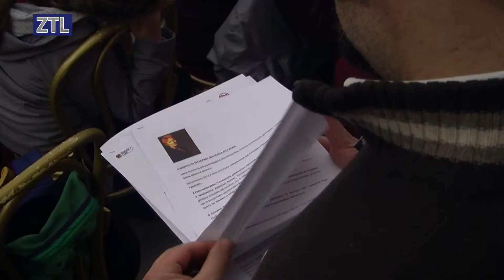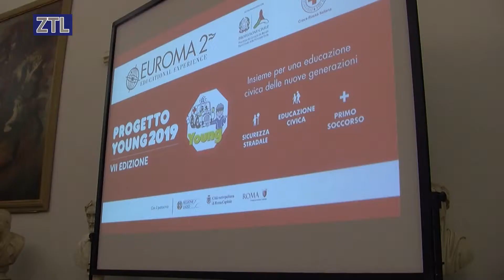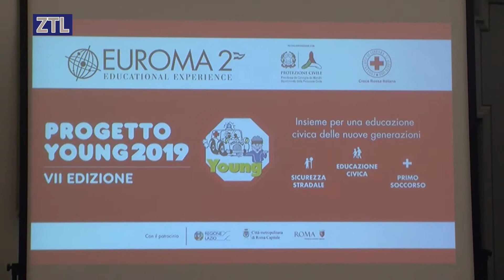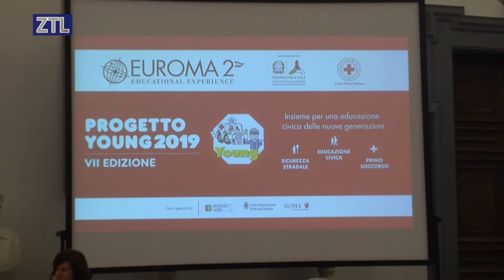ZTL TV - PRESENTATO IN CAMPIDOGLIO IL PROGETTO YOUNG 2019 PROMOSSO DA EUROMA2